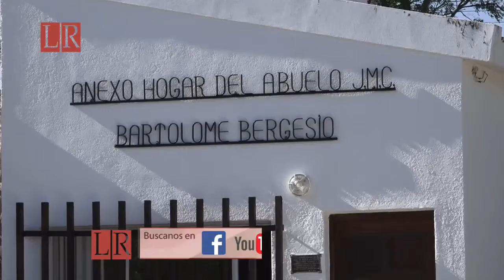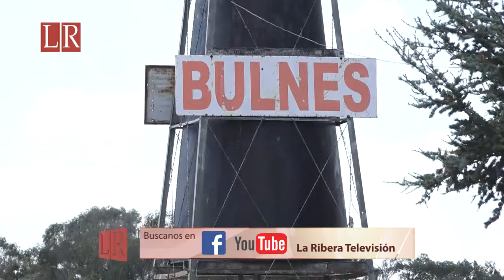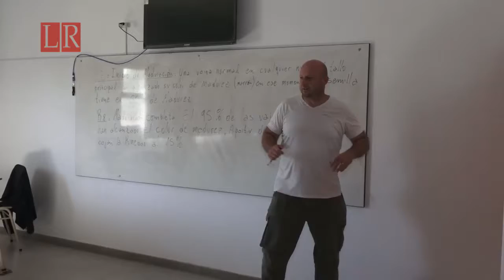La Ribera Televisión - Visitamos la localidad de Bulnes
En compañía del Intendente Martin Toselli, recorrimos los principales frentes de obra que se están desarrollando en la localidad. Con una administración responsable, ordenada y el apoyo del gobierno provincial, la actividad es intensa y fructífera - Ciclo 2019